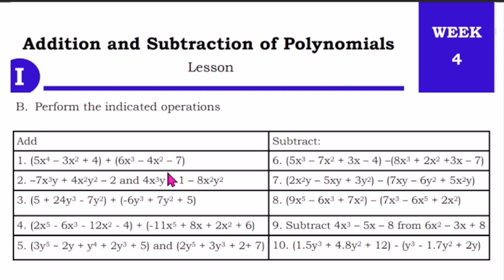G7- SUBTRACTION OF POLYNOMIALS | Learning Task 2B Week 4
Learning Task 2  Week 4 Grade 7
B. Perform the indicated operations
Add the polynomials                                                 Subtract the polynomials
1. (5x4 – 3x2 + 4) + (6x3 – 4x2 – 7) 6. (5x3 – 7x2 + 3x – 4) –(8x3 + 2x2 +3x – 7)
2. –7x3y + 4x2y2 – 2 and 4x3y + 1 – 8x2y2 7. (2x2y – 5xy + 3y2) – (7xy – 6y2 + 5x2y)
3. (5 + 24y3 - 7y2) + (-6y3 + 7y2 + 5) 8. (9x5 – 6x3 + 7x2) – (7x3 – 6x5 + 2x2)
4. (2x5 - 6x3 - 12x2 - 4) + (-11x5 + 8x + 2x2 + 6) 9. Subtract 4x3 – 5x – 8 from 6x2 – 3x + 8
5. (3y5 − 2y + y4 + 2y3 + 5) and (2y5 + 3y3 + 2+ 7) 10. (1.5y3 + 4.8y2 + 12) - (y3 - 1.7y2 + 2y)

Published by: Department of Education Region IV-A CALABARZON
Regional Director: Wilfredo E. Cabral
Assitant Regional Director: Ruth L. Fuentes